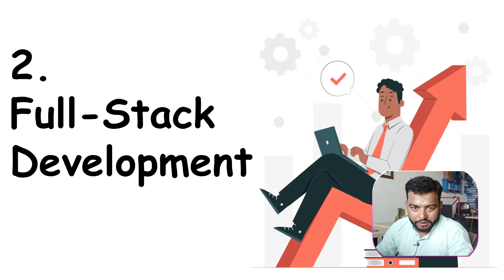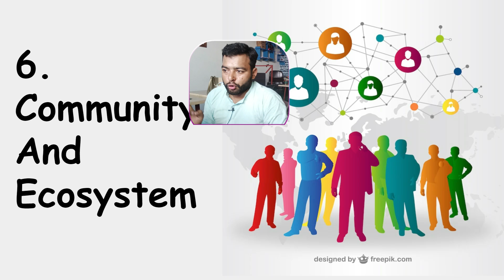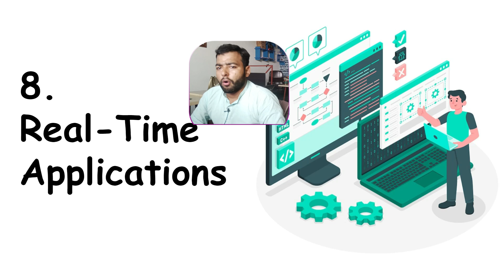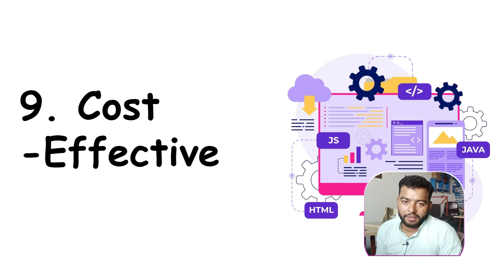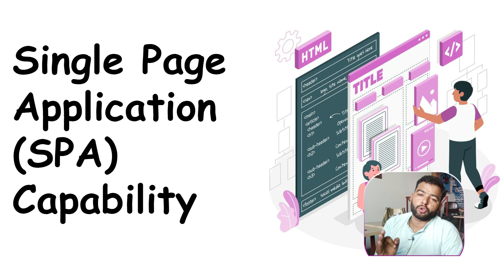Day 3 | Why MERN Stack Web Development | 🔥 365 Days Coding Challenge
Welcome to Day 3 of our 365 Days Coding Challenge! Today, we explore the reasons why MERN Stack is a powerful choice for web development. If you're aiming to become a proficient MERN Stack developer, understanding the advantages and unique features of this stack is crucial.

We'll dive into the benefits of using MongoDB, Express.js, React, and Node.js together, and how they streamline the development process for building robust web applications. By the end of this session, you'll have a clear understanding of why MERN Stack is popular among developers and companies alike.

Topics Covered:
What is MERN Stack: Overview and components.
Advantages of MERN Stack: Why choose MERN for web development.
Comparison with MEAN Stack: Differences and similarities.
Real-world Applications: Popular apps built with MERN Stack.
Career Opportunities: Job prospects for MERN Stack developers.
Community and Resources: Learning materials and support communities.
Why Join?
📚 In-Depth Tutorials: Detailed exploration of MERN Stack benefits and applications.
🎯 Practical Insights: Learn how MERN Stack enhances productivity and performance.
🌟 Daily Updates: Consistent learning with daily coding challenges and tutorials.